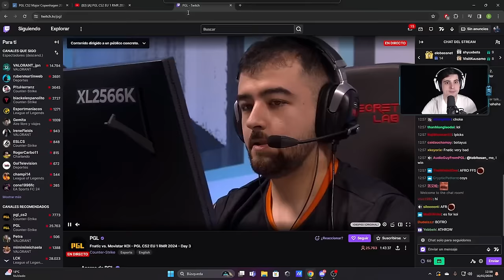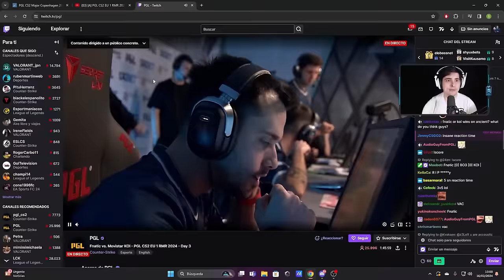MOVISTAR KOI vs FNATIC (MAPA 1) | EUROPEAN RMR A - SWISS STAGE [VOD]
Mapa 1 del mejor de 3 que nos ha dado la clasificación al Major de PGL.